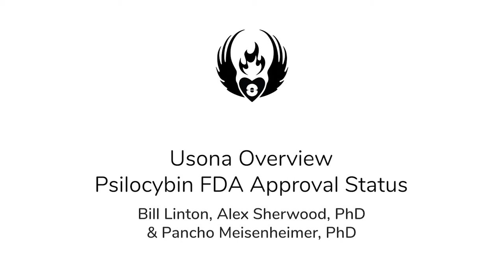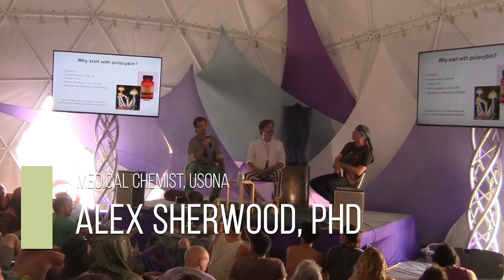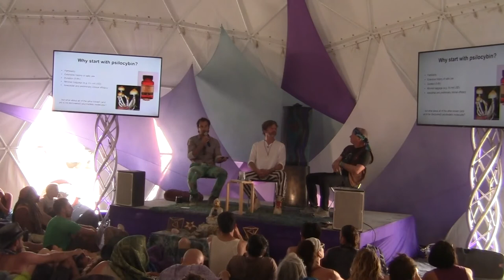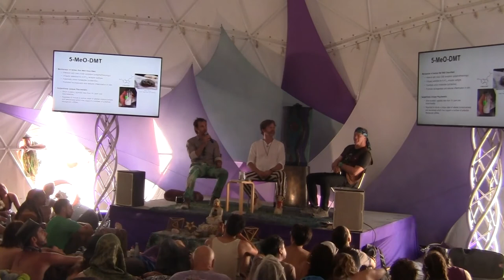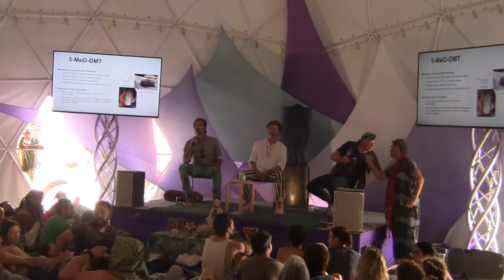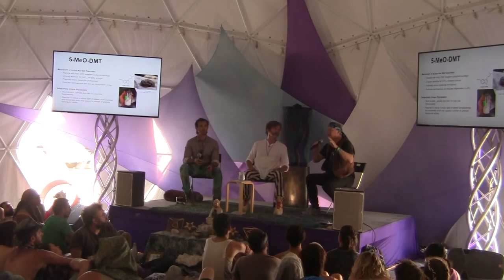Usona Institute Overview and Psilocybin FDA Approval Status - EntheoGeneration 2019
Bill Linton provides an overview of Usona Institute and philanthropic support for its current and future programs. Poncho Meissenheimer, Ph.D., covers Usona Institute's psilocybin clinical program, and Alex Sherwood, Ph.D., outlines the chemistry program’s role in the creation of new molecules for the global research community.

Bill Linton is the Founder and Co-Executive Director of Usona Institute, and President of the Board of Directors. He also founded and is CEO of Promega Corporation. Poncho Meisenheimer, Ph.D., serves on the Scientific Advisory Board for Usona Institute and for the Chemical Probes Portal, and has led chemistry research programs in drug candidates to enable psychedelic-assisted therapies. Alex Sherwood, Ph.D., is a medicinal chemist for the non-profit Usona Institute where he focuses on the synthesis and exploration of new and known psychedelic compounds to better understand their mechanism of action and potential uses.